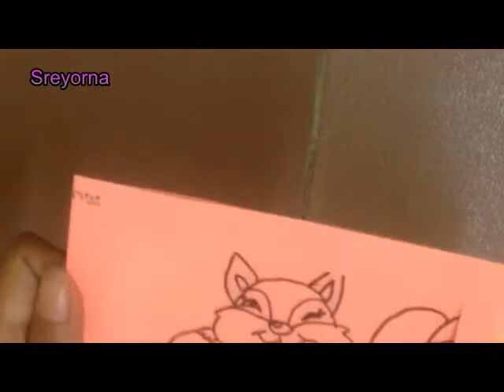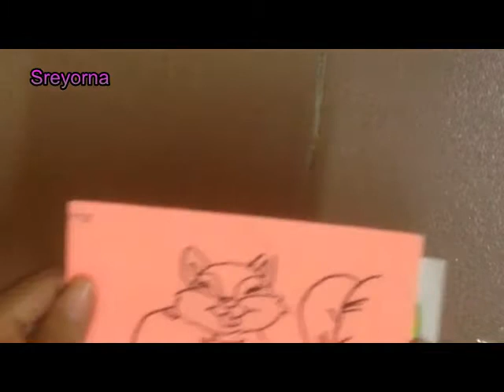How to make magic box?